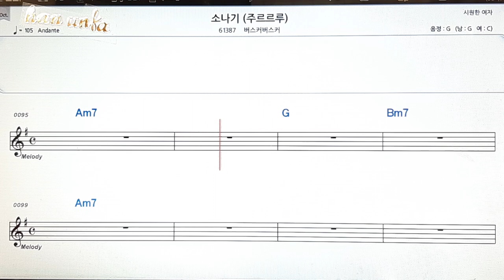소나기/버스커 버스커👍노래 반주, 코드 악보,가라오케💋Karaoke*Sheet Music*Chord*MR